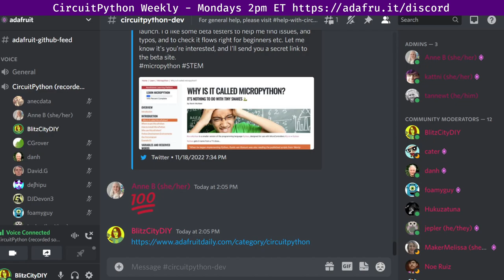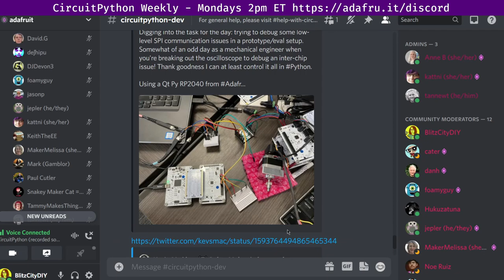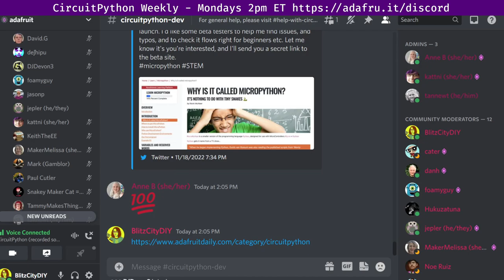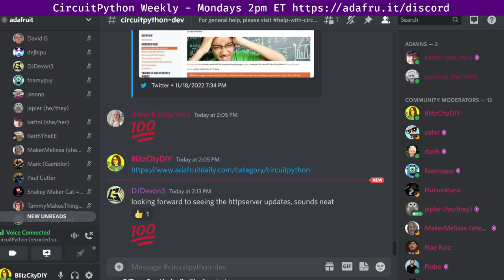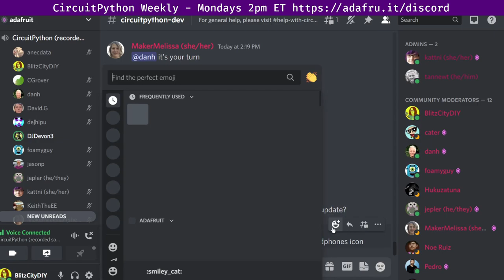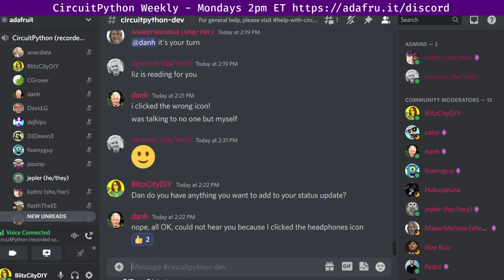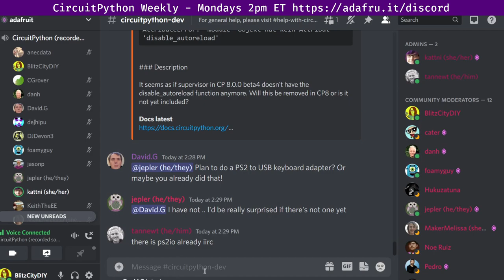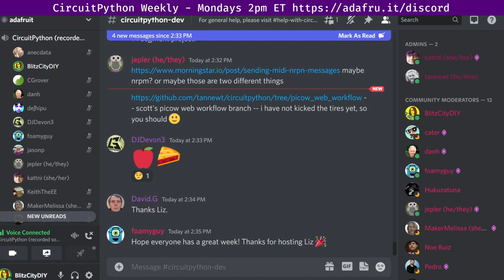CircuitPython Weekly Meeting for November 21, 2022 @circuitpython